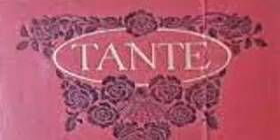Anne Douglas Sedgwick (4/48) Tante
TANTE.
It is a common trend, up until this very day, to reveal the difficult side of being a great artist. Madame Okraska is no different. Great artists are, sometimes, very complicated. Sometimes the price of success is too high, for them and for those around them. Would Madame Okraska and her adopted daughter be able to pay it? Do they have to? Do children have to do everything in order to keep their parents happy, even when their own happiness and bliss is just around the corner? Tante deals with these questions and more. It is a brilliant psychological thriller, right between the psychological thrillers written by Anthony Trollope and Mary Elizabeth Braddon and those written in the 20th century. This book was in the top ten list of best sellers of 1912.

AUTHOR BIOGRAPHY.
Anne Douglas Sedgwick (March 28, 1873 – July 19, 1935) was an American born British writer. The daughter of a businessman, she was born in Englewood, New Jersey but at age nine her family moved to London. Although she made return visits to the United States, she lived in England for the remainder of her life. In 1908, she married the British essayist and journalist, Basil de Sélincourt. During World War I she and her husband were volunteer workers in hospitals and orphanages in France.

Her novels explored the contrast in values between Americans and Europeans. Her best selling novel Tante was made into a 1919 film, The Impossible Woman and The Little French Girl into a 1925 film of the same name. In 1931, she was elected to the United States National Institute of Arts and Letters. Four of her books were on the list of bestselling novels in the United States for 1912, 1924, 1927, and 1929 as determined by The New York Times. Anne Douglas Sedgwick died in Hampstead, England in 1935. The following year her husband published Anne Douglas Sedgwick: A Portrait in Letters.